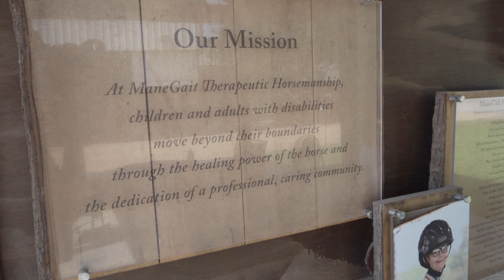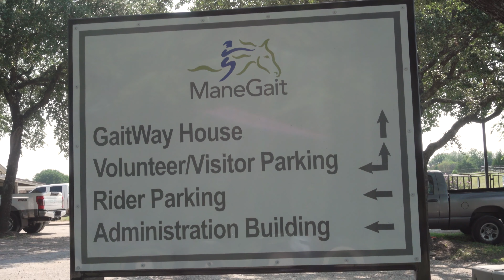ManeGait Therapeutic Horsemanship in McKinney Texas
For this month’s CommunitySpotlight, join us as we talk to Chandalyn Trible, Riding Instructor and Horseshow Coordinator at ManeGait Therapeutic Horsemanship in McKinney. ManeGait is one of our favorite local nonprofit organizations, who helps children and adults with disabilities move beyond their boundaries through the healing power of the horse, and the dedication of a professional and caring community.

To learn more about ManeGait, including volunteer opportunities, you can visit them

The Shannon Miles Real Estate Group serves the North Texas area. We specialize in new construction, luxury properties, sellers, buyers, commercial properties and investors to achieve their real estate goals throughout Celina and beyond.

Shannon Miles
REALTOR®, GRI
Luxury Listing & New Construction Specialist